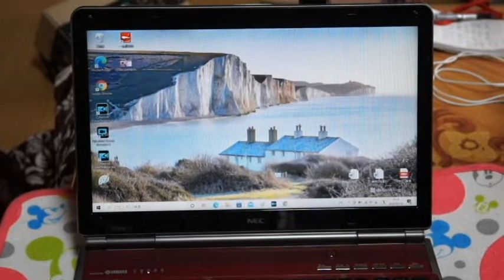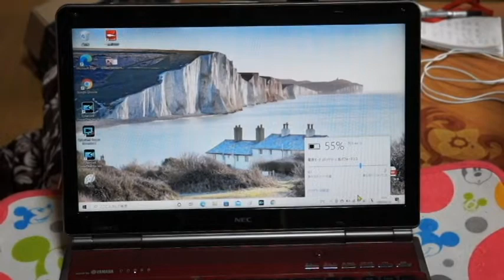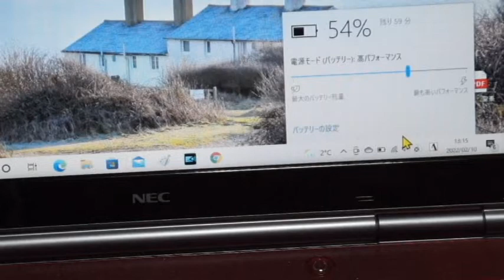ノートパソコン バッテリー交換 22/02/14 Vol.1570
今日は栃木の武子農場です。ノートパソコンのバッテリー交換しました。サードパーティー製のバッテリーです。